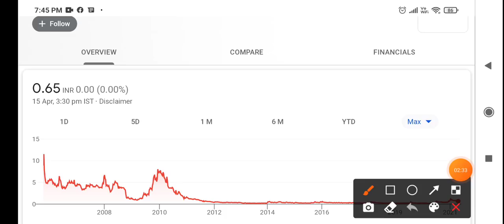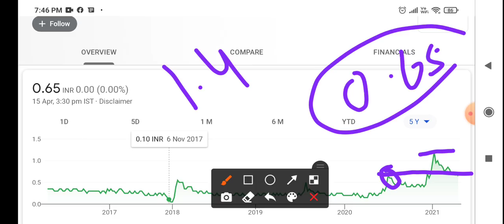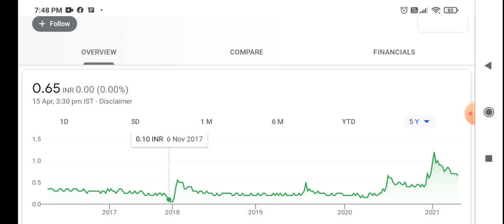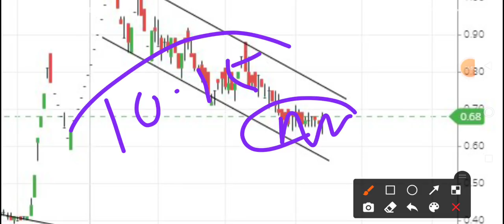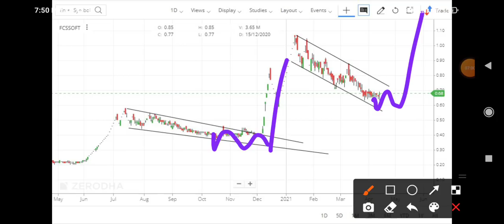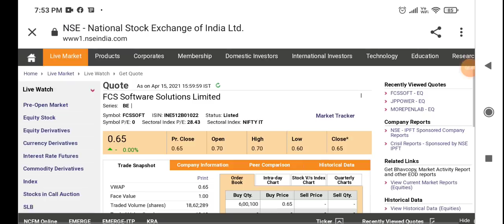Debt Free IT Penny Stock Under 1 Rs 💥